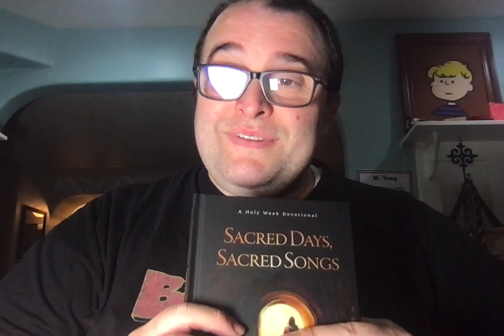Name that Tune (Easter Edition) Day 3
Do you recognize this Easter tune? Learn about this one and more in "Sacred Days, Sacred Songs" by Michael D. Young. Start a new tradition to celebrate Holy Week through music.

To celebrate my new release, “Sacred Days, Sacred Songs,” I’m giving away a $20 Amazon gift card.

Starting March 18th through March 25th, I’ll provide a “name that tune” video clue every day. Each of these tunes will be songs from the book. Type your answer into the Rafflecopter (link below) each day to receive an entry into the drawing. You can also complete additional activities to earn more entries.

The winner will be announced on March 26th!